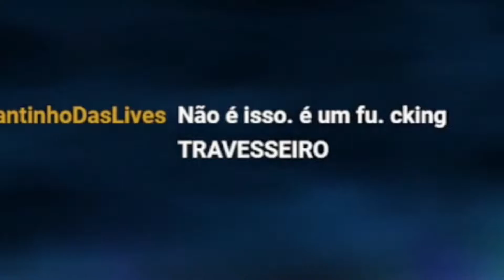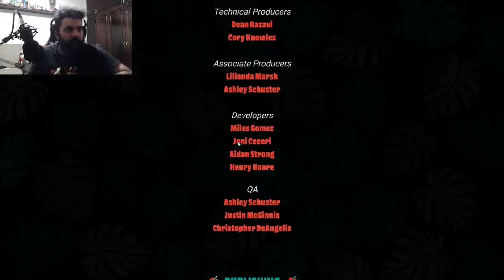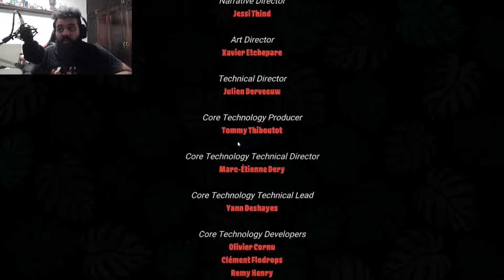MELHORES MOMENTOS HOOKED ON YOU SAGA SPIRIT!